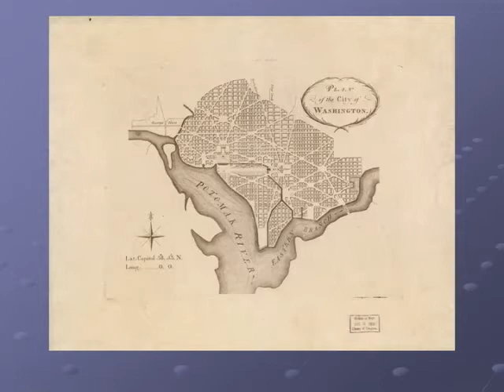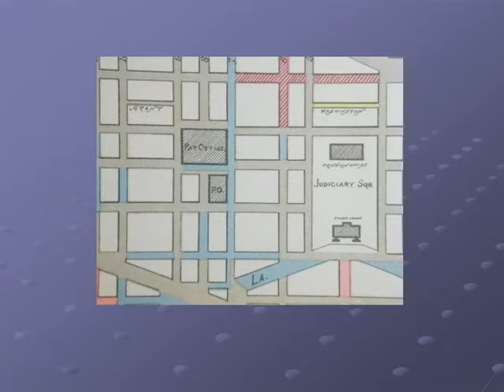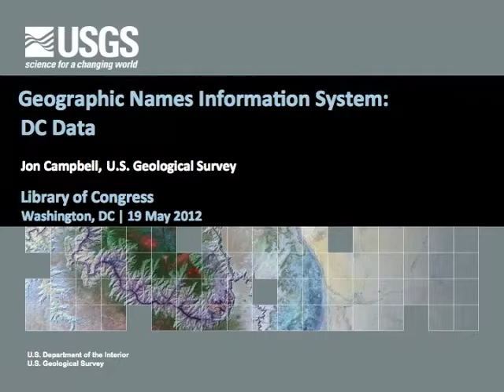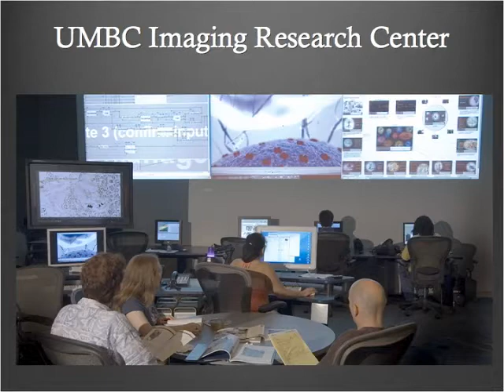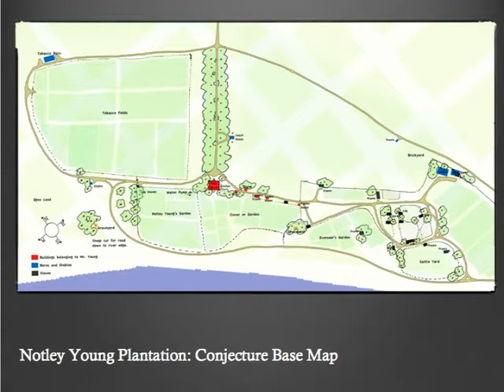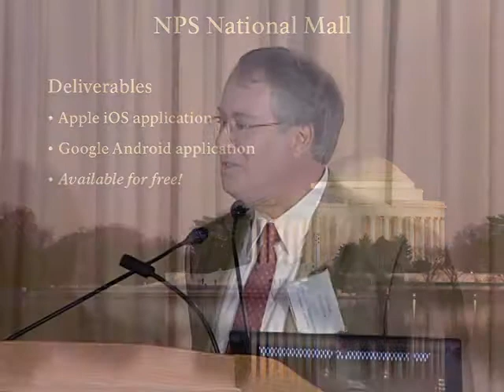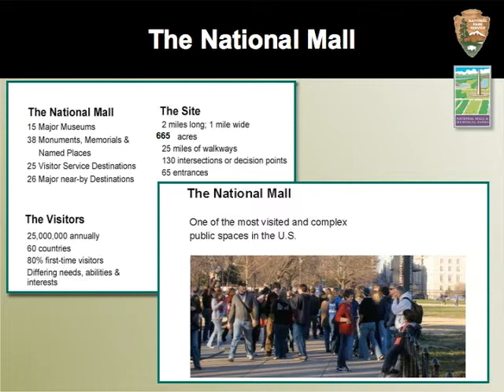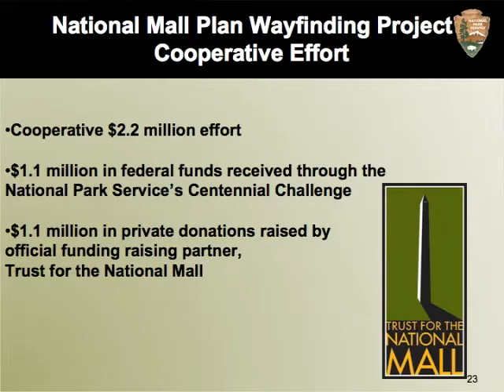Visualizing the Nation's Capital (Day 2)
This conference showcases the unparalleled cartographic collections at the Library of Congress and engage a wide array of experts in exploring how Washington has evolved over 200 years. Speakers include Jon Campbell, Pamela Scott, Roberta Stevens, Dan Bailey, Thomas Patterson, Susan Spain and Eliza Voigt. (Day Two)